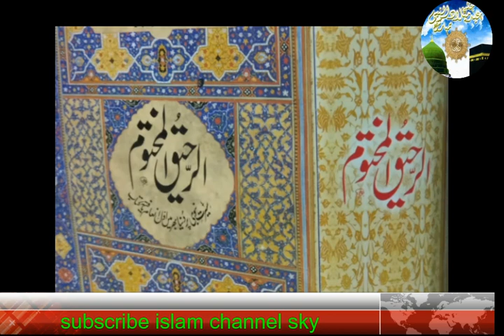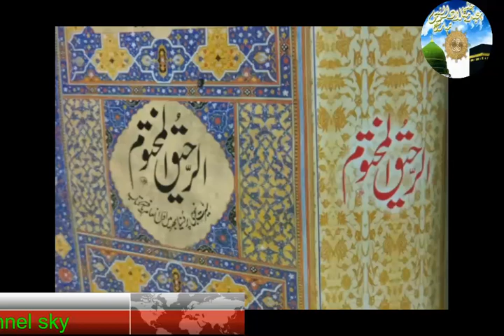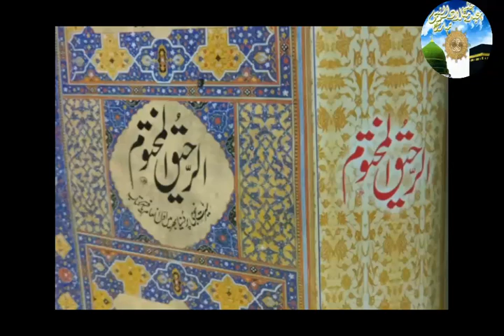halqa 4 part 4 Seerat un Nabi ki Azmat Emotional Bayan syed shabbir hussain Islamic